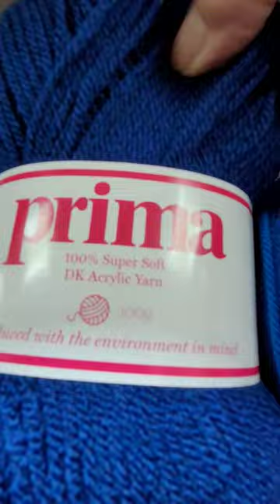Yarn Shopping !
Went shopping in Newport, UK today- went into TheWorks.co.uk to check out the yarn.